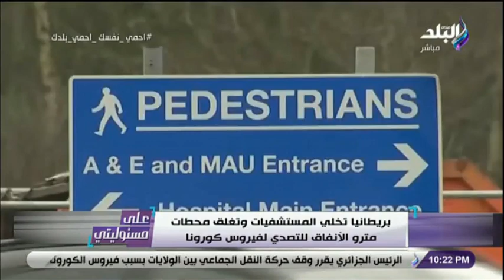أحمد موسى: فيروس كورونا فضح أوروبا ومستشفي الرعاية الصحية بها